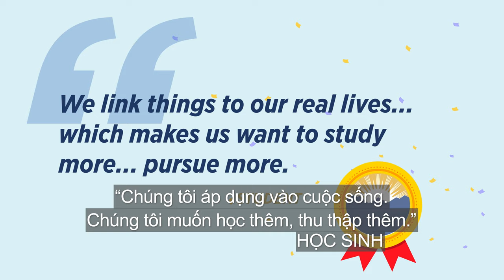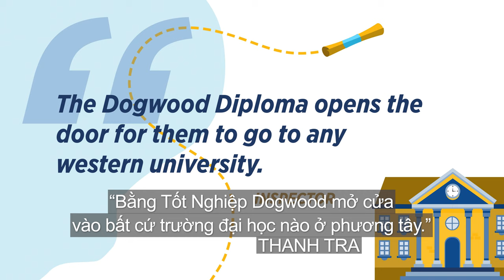BC Offshore School Program Video - Students - Vietnamese